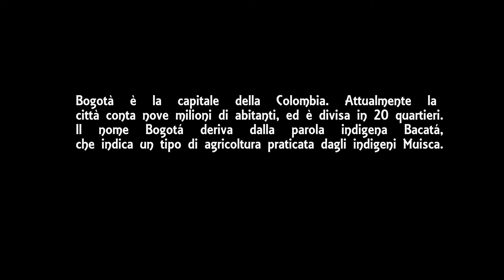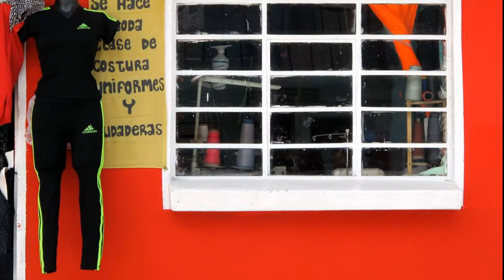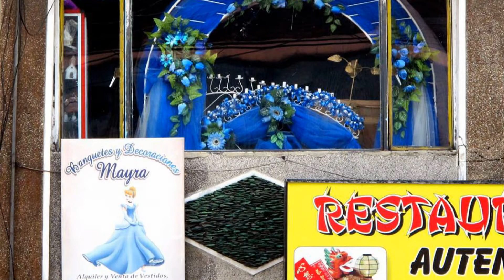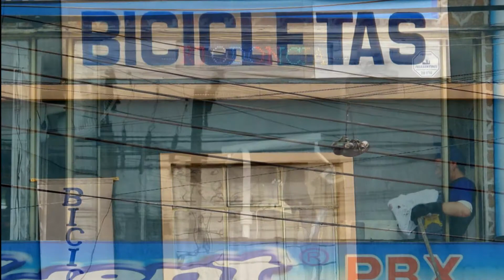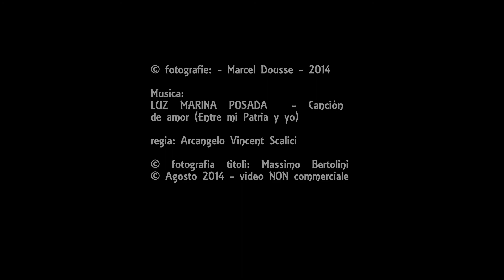972. 20140808 - Marcel Dousse - Bogotà, Colombia - montaggio Arcangelo Vincent Scalici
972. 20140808 - Marcel Dousse - Bogotà, Colombia - montaggio Arcangelo Vincent Scalici - gruppo facebook "finestre - fenêtres - windows" video non commerciale playlist: 6/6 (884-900) facebook "finestre - fenêtres - windows"